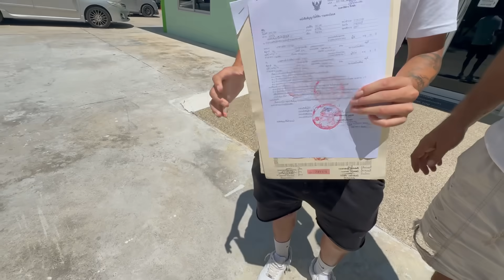Yuyee eligio el dinero, antes que a sus hijos. La tierra ya es nuestra